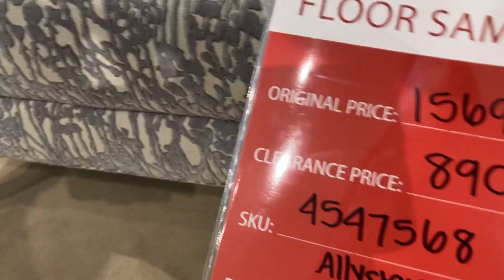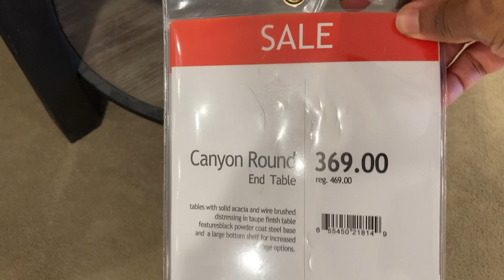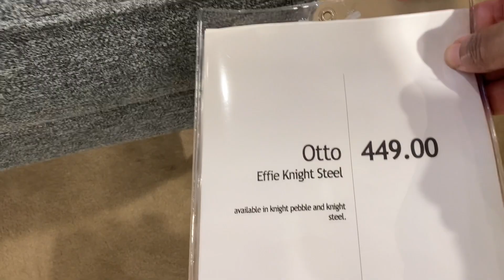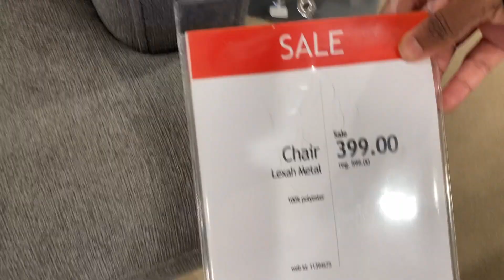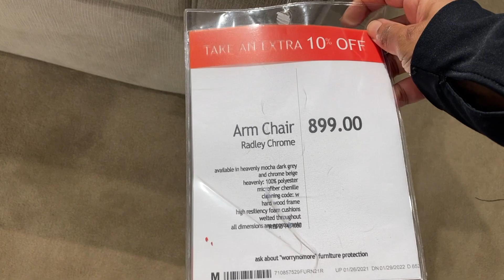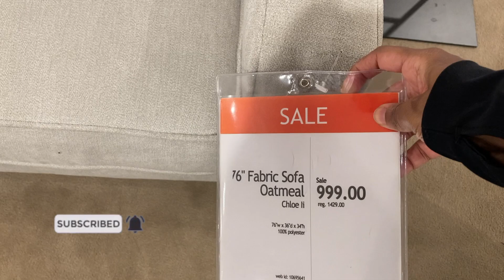MACY'S FURNITURE wt PRICES I VLOGMAS DAY 20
Hey Friends!